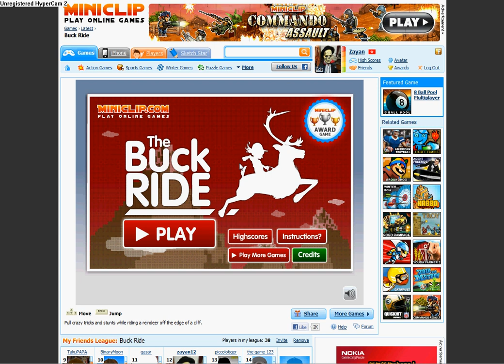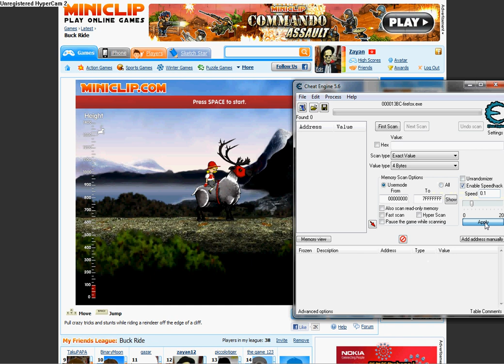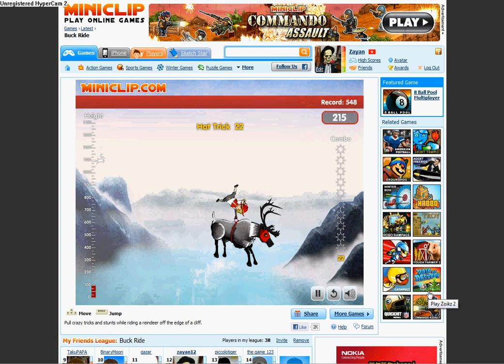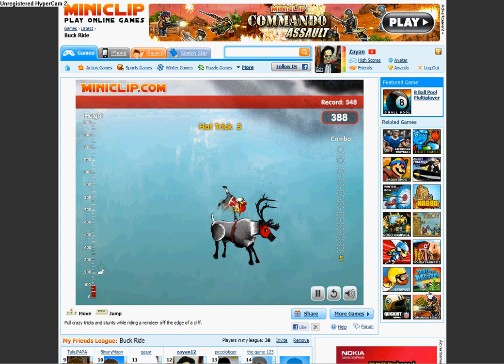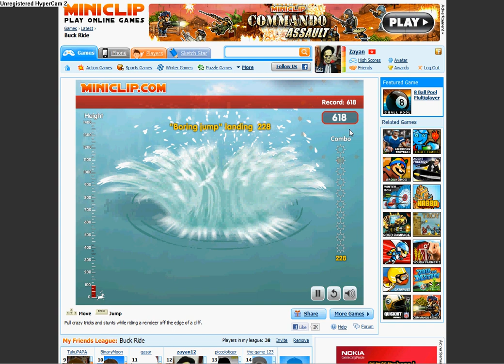Buck ride speed hack